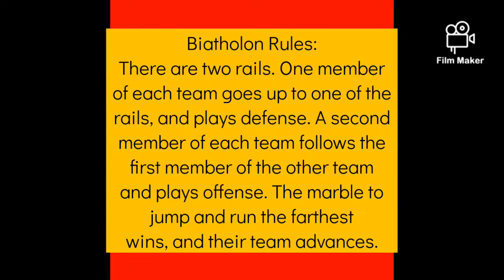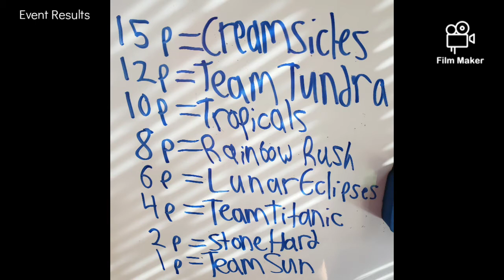JAMAL Event 2-Biathlon